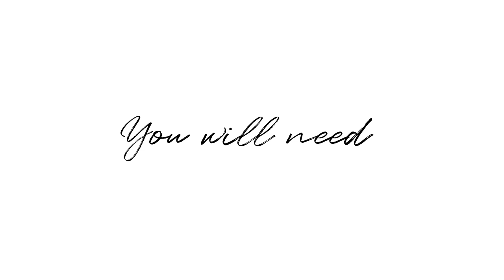DIY WINTER DECOR | Woven Rope Basket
Winter is almost here and this is the perfect cozy DIY for the cold weather! Make this woven rope basket to store your fluffy blankets in and enjoy the winter season.

Please note that I am not professional and that all DIY projects you see on my channel must be completed at your own risk. Stay safe!